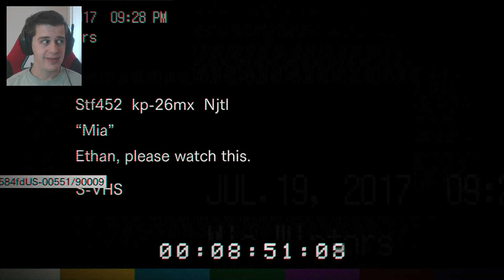KILLING DADDY BOSS FIGHT - Resident Evil 7 Gameplay Walkthrough FULL GAME (Part 2) RE7 BIOHAZARD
Resident Evil 7 Biohazard game playthrough, watch me play through the horrors of a insane famliy, in this episode im killing the daddy and it takes more than 1 battle to defeat than son of a bitch!